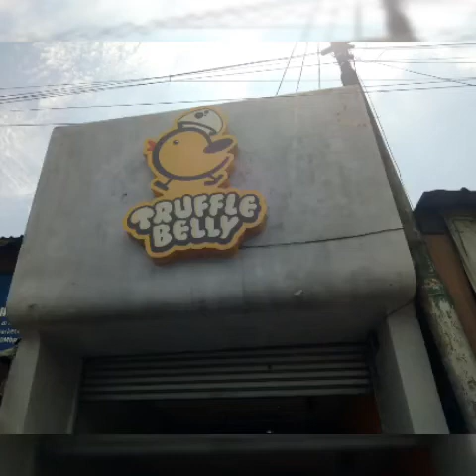RICE BOWL TRENDING: TRUFFLE BELLY (mom & Safa channel)